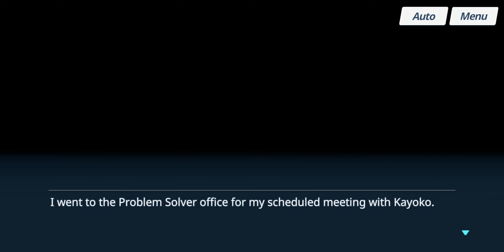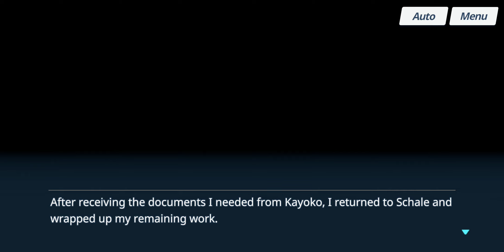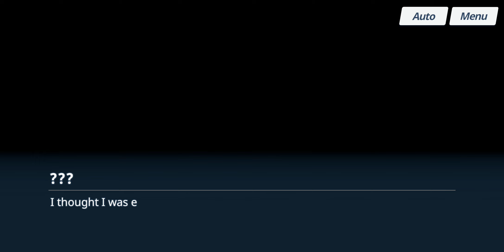Blue Archive - Relationship Story: Kayoko (Dress) - EP 02. An Outfit Befitting the Atmosphere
Date: 25-Aug-2024
✼ •• ┈┈┈┈┈┈┈๑⋅⋯ ୨˚୧ ⋯⋅๑┈┈┈┈┈┈┈ •• ✼
〓Commentary〓
Sly Kayoko
✼ •• ┈┈┈┈┈┈┈๑⋅⋯ ୨˚୧ ⋯⋅๑┈┈┈┈┈┈┈ •• ✼
Relationship Story: ‹An Outfit Befitting the Atmosphere›
·  Kayoko greets Sensei as he arrives at his office. Sensei finds a dusty old dress in the corner of the office. Afterwards, Sensei treats Kayoko to dinner. Kayoko reluctantly accepts.

※ No, the above summary is actually written like that, as of her release.
✼ •• ┈┈┈┈┈┈┈๑⋅⋯ ୨˚୧ ⋯⋅๑┈┈┈┈┈┈┈ •• ✼
〓Official Sites〓
✼ •• ┈┈┈┈┈┈┈๑⋅⋯ ୨˚୧ ⋯⋅๑┈┈┈┈┈┈┈ •• ✼
✼ •• ┈┈┈┈┈┈┈๑⋅⋯ ୨˚୧ ⋯⋅๑┈┈┈┈┈┈┈ •• ✼
〓Other Links〓
Telegram: In in-game club description
In-game:
• ASIA ๑ TeaParties (Club ID: 13195)